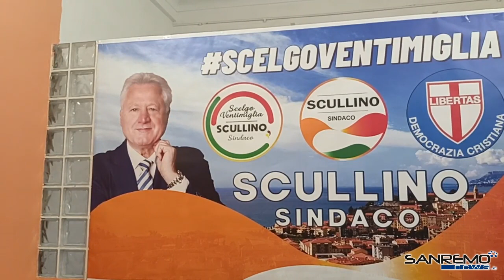Pasqua, gli auguri del candidato sindaco di Ventimiglia Gaetano Scullino